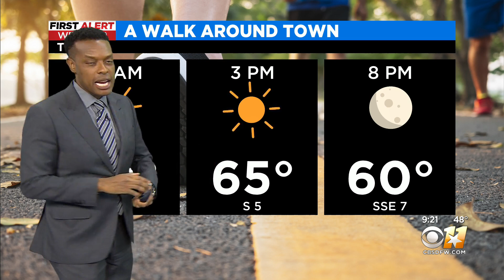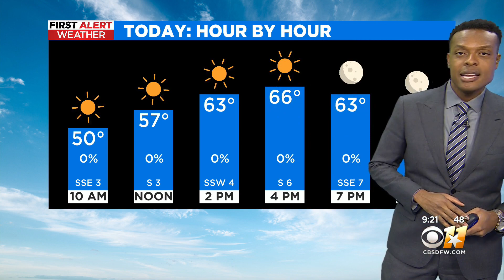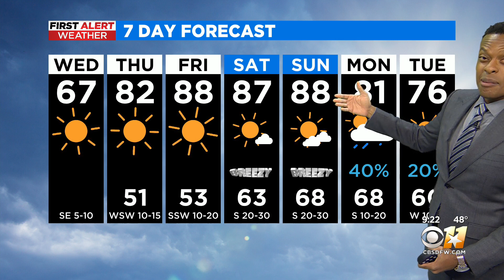Sunshine through the day with highs in the mid 60s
After a cold start, high temperatures will rise into the mid 60s this afternoon under sunny skies.